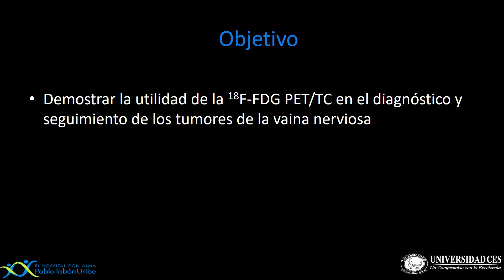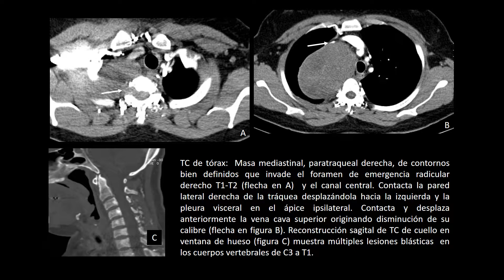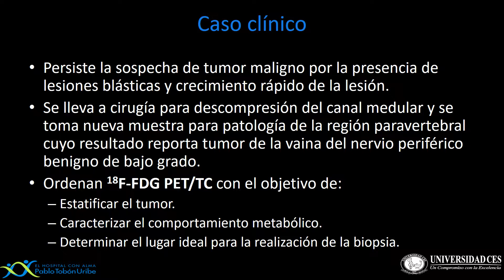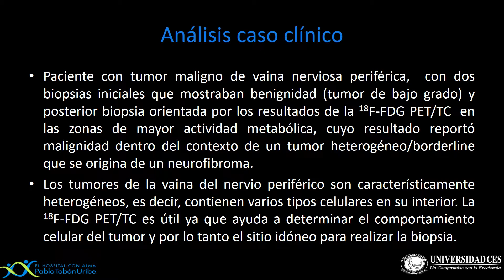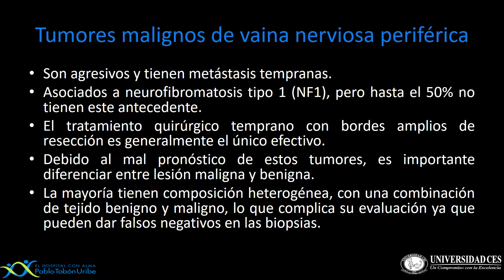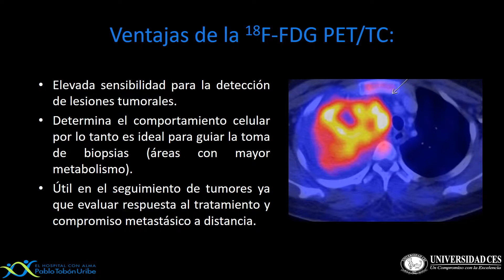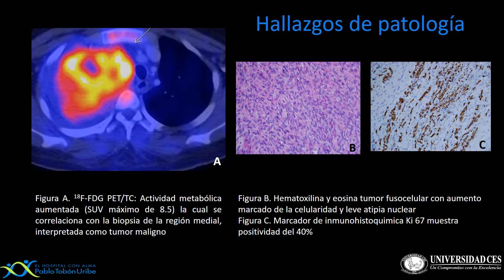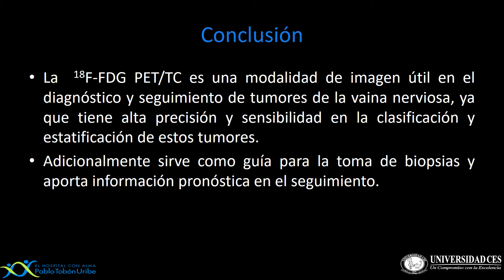Casos Clínicos: Tumores de la vaina nerviosa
Utilidad de la 18F-FDG PET/TC en la valoración de tumores de la vaina nerviosa